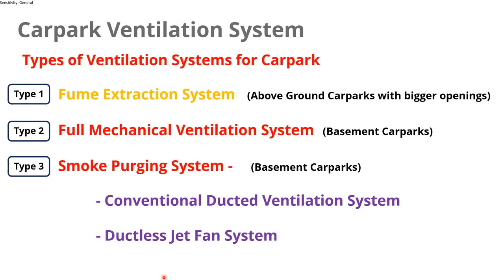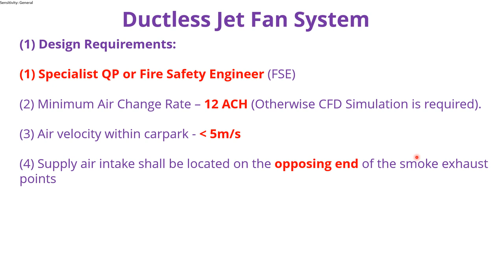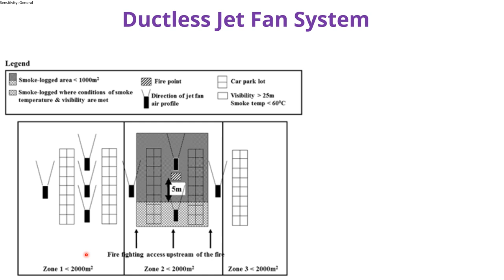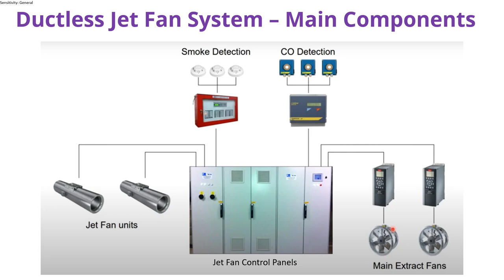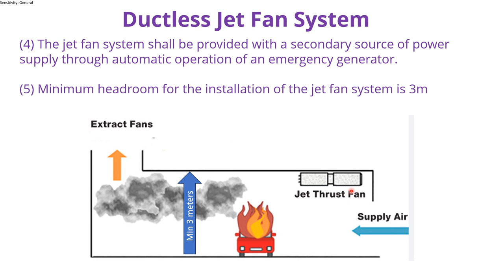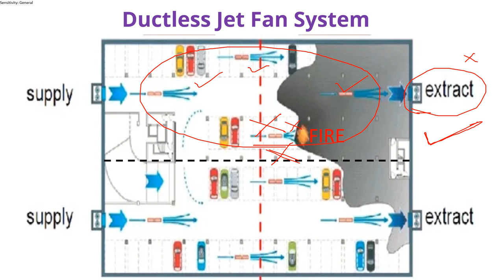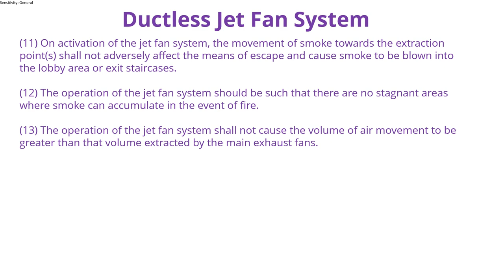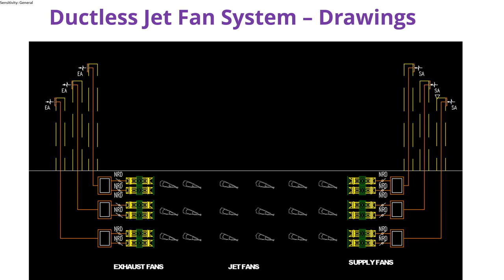ACMV Design Course (Basic): Lecture 5 - Ductless Jet Fan System (Part 5)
Lecture 5: Carpark MV System (Part 4-MV vs Smoke Purging)
Lecture 5: Carpark MV System (Part 5-Ductless Jet Fan System)

NORMAL VENTILATION SYSTEMS
TOILET VENTILATION SYSTEM
KITCHEN EXHAUST SYSTEM
LIFT MOTOR ROOM VENTILATION SYSTEM
OTHER M&E ROOMS VENTILATION SYSTEM
EMERGENCY VENTILAITONS SYSTEMS
VENTILATION SYSTEM FOR SMOKE-FREE LOBBY AND FIRE LIFT LOBBY
VENTILATION SYSTEM FOR ENGINE-DRIVEN FIRE PUMP ROOM AND GENERATOR ROOM
VENTILATION SYSTEM FOR FIRE COMMAND CENTRE (FCC)
VENTILATION SYSTEM FOR ROOMS HOUSING BATTERIES
PRESSURISATION FOR EXIT STAIRCASES
PRESSURISATION OF INTERNAL CORRIDORS IN HOTELS

SMOKE CONTROL SYSTEM
• SMOKE VENT
• SMOKE PURGING SYSTEM
• SMOKE PURGING SYSTEM
• DUCTLESS JET FAN SYSTEM
• ENGINEERED SMOKE CONTROL SYSTEM

OTHER COMPONENTS
• FIRE-RATED DUCT
• FIRE DAMPER
• REMOVE MV CONTROL PANEL
REDUNDANCY

AC TOPICS
AIR-CONDITINING FUNDAMENTALS
DESIGN CONDITIONS
HEAT TRANSFER
REFRIGERATION
COOLING LOAD CALCULATIONS
ETTV, RETV & RTTV CALCULATIONS
AIR-CONDITIONING SYSTEMS
• ROOM AIRCONDITIONERS
• AIR-COOLED SPLIT UNITS
• AIR-COOLED PACKAGE UNITS
• WATER-COOLED PACKAGE UNITS
• VRV SYSTEMS
• AIR-COOLED WATER CHILLERS
• WATER-COOLED WATER CHILLERS
AIR DISTRIBUTION SYSTEMS
BONDARY NOISE LEVEL